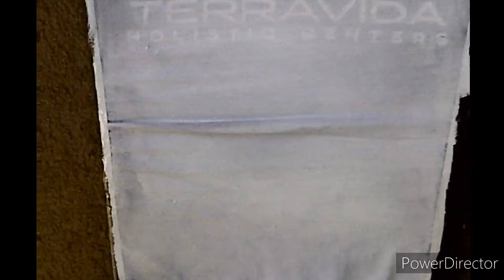Hand Painted Jordan 23 Sweatshirt.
Welcome to CaSNaCaRT Creations Youtube channel.

This week on my Painting Process you'll see me paint a custom Michael Jordan Sweatshirt

Medium: Professional grade acrylics and GAC Fabric Medium
Surface: Cotton Sweatshirts